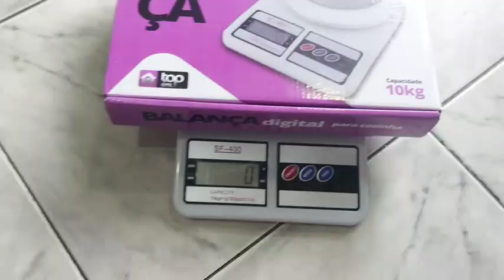📽️VIDEO AULA TAPETE FAGNER PARTE 2 |rápido fácil e econômico 🧶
🚨💥OIIII GENTE TRAGO PARA VOCÊS HOJE ESSE Lindo PASSO A PASSO DO TAPETE FAGNER PARTE 2 QUE FIZ COM MUITO CARINHO Para VOCÊS ESSE MODELO E SUPER ECONÔMICO RÁPIDO E FACIL DE FAZER ESPERO QUE VOCÊS GOSTEM DA AULA DEIXEM SEU COMENTÁRIO AQUI CASO TENHA ALGUMA DIVIDA TAMBÉM TA BJS ..SE INSCREVA NO CANAL E DEIXE SEU 👍